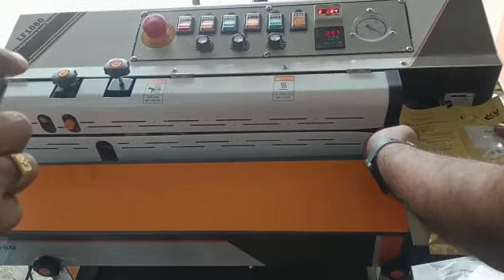nitrogen flushing band sealer vacumme sealer batch coding